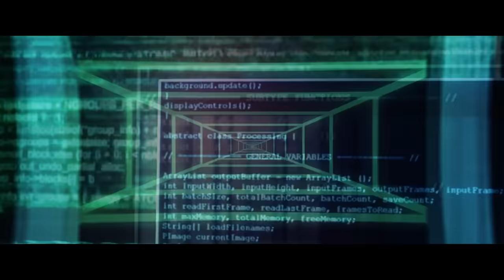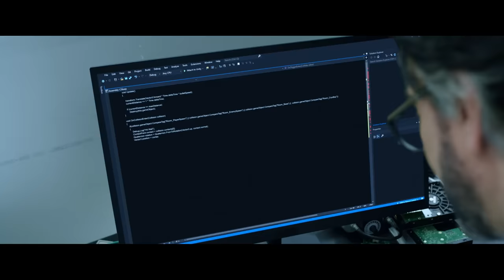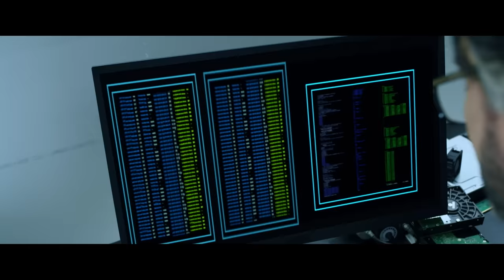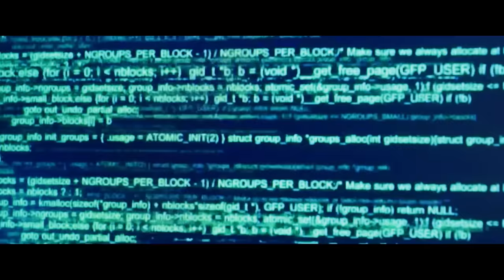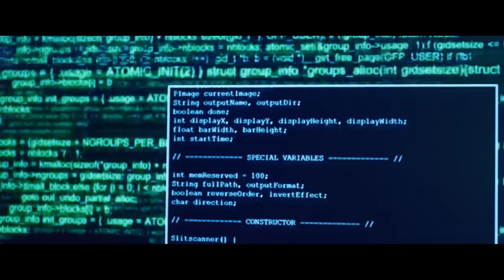Robot Apocalypse | Full Movie | Action Sci-Fi | EXCLUSIVE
*Robot Apocalypse* - When an AI program turns sentient, it targets the world’s military weapons systems with the sole purpose of destroying Mankind. Expert hacker Tara attempts to stop the AI, but it marks her as a terrorist that must be exterminated. With the target on her back, she must now reach out to her underground network of mercenaries to keep her off of the AI's radar long enough to destroy it.
2021.  Stars: Tito Ortiz, Katalina Viteri, DeAngelo Davis